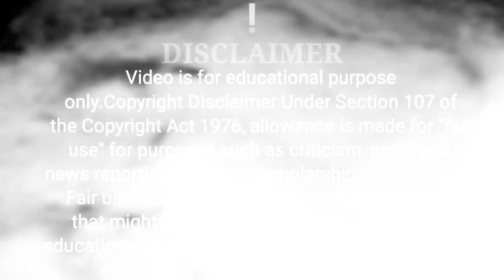STORY OF TWO MONK AND A YOUNGWOMEN|एक महिला और दो बौद्ध भिक्षओं की कहानी|@bhagya devi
STORY OF TWO MONK AND A YOUNG
WOMEN|एक महिला और दो बौद्ध भिक्षओं की कहानी|@bhagya devi

in this video we are going to tell you a story of two monk and a young lady in this video you will know ow we go in suffering and we invite problems for ourselves by overthinking

Story of two Monk and a Young Women in hindi, Motivation, Inspiration,bhagya devi,STORY OF TWO MONK AND A YOUNG
WOMEN|एक महिला और दो बौद्ध भिक्षओं की कहानी|@bhagya devi,STORY OF TWO, MONK AND ,YOUNG WOME,|एक महिला और दो बौद्ध ,भिक्षओं की कहानी,@bhagya devi